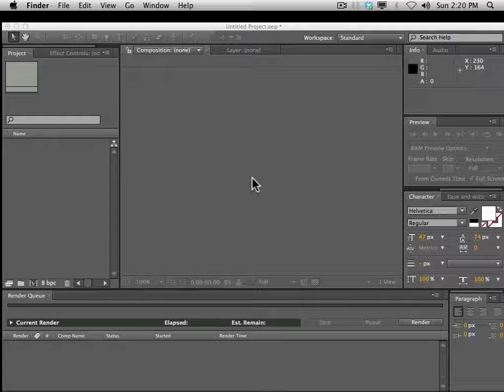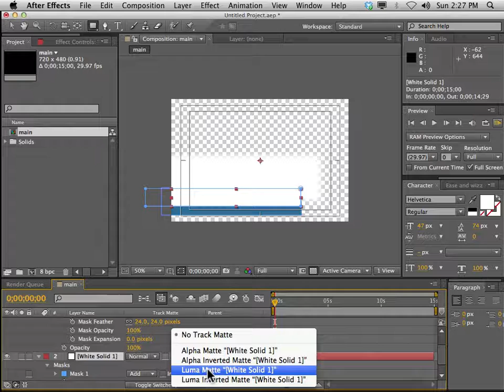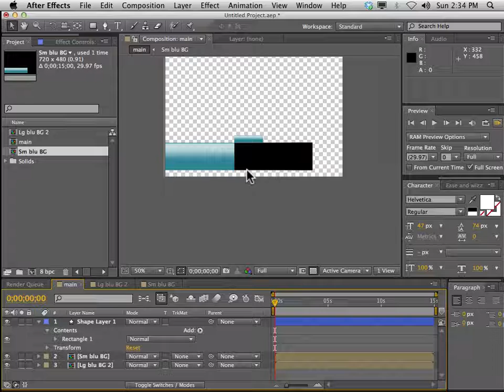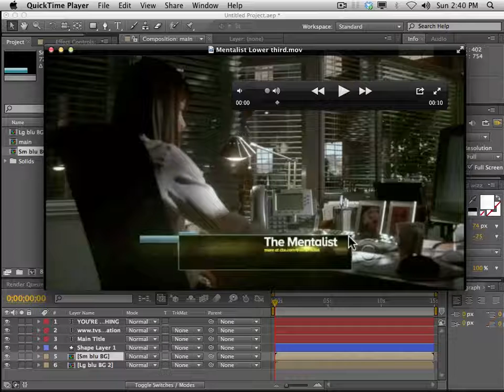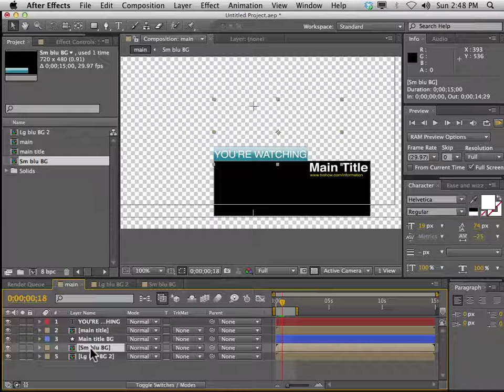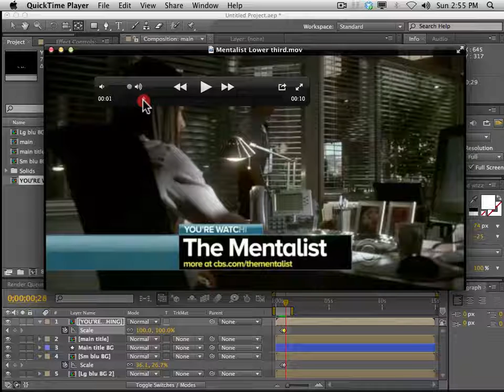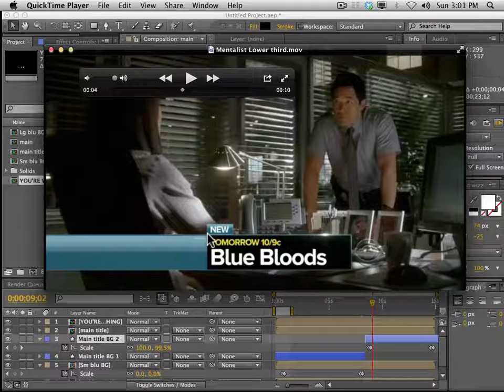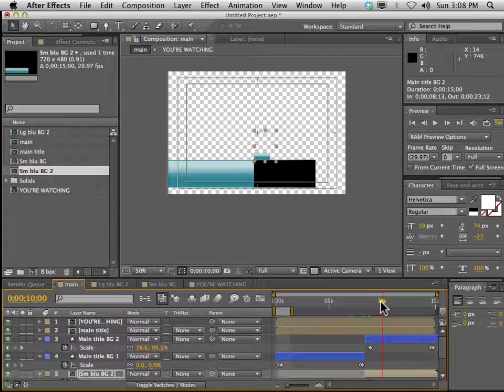Broadcast Graphic - AE Tutorial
We make a lower third in After Effect, this is a third I saw while watching the mentalist tv series.